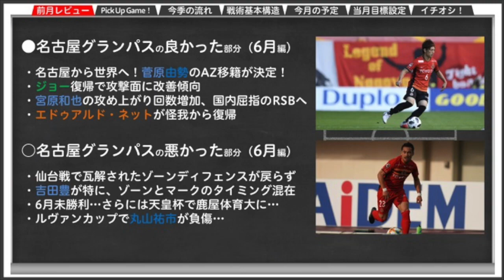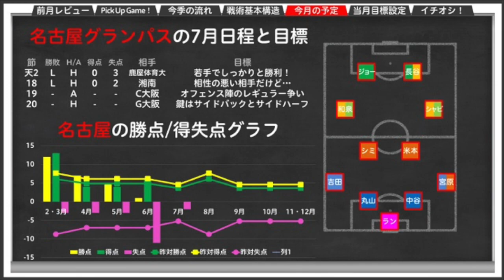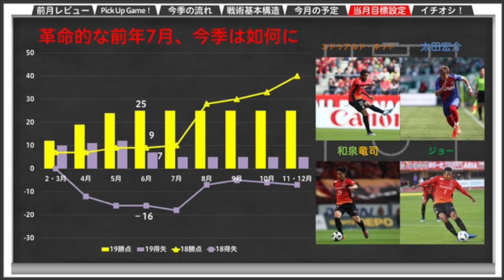【月刊名古屋グランパス】太田宏介獲得はゾーン＆マンマークディフェンスの併用促進？｜20190710号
【月刊名古屋グランパス】太田宏介獲得はゾーン＆マンマークディフェンスの併用促進？

MILKサッカーアカデミーは

4/1～スタート！　毎週定期ライブ！

▽MILKサッカーアカデミー